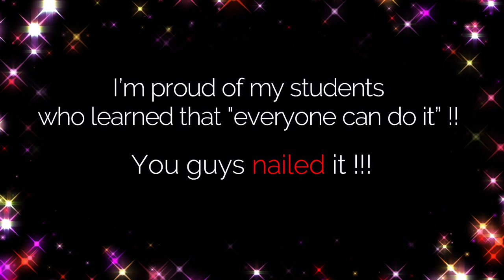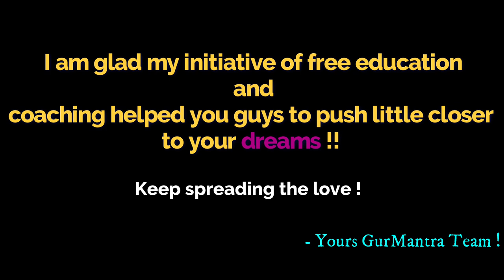Congratulation's to GATE 2021 EXAM Rockstar's | GurMantra | CSIR UGC NET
Total 175+ Selections !!

I am glad my initiative of free education and coaching helped you guys to push little closer to your dreams !!

Keep spreading the love !

- Yours GurMantra Team !